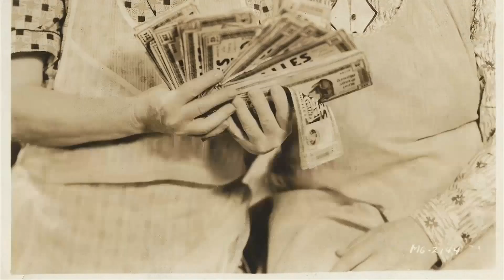The Astonishing Marie Dressler Like You've Never Seen Her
🌟 Join me as we explore the timeless tales and mesmerizing performances of Marie Dressler.

Get ready to relive the golden era of Hollywood as we delve into Marie Dressler's most celebrated roles, their rise to stardom, and the fascinating stories that shaped their legendary career. 🌠

Lights, camera, action! 🎞️ Let's dive into the enchanting world of Classic Hollywood with Marie Dressler as our guide. Join me in celebrating the magic of cinema's golden age! ✨🎭
Filmography:
Christopher Bean
Dinner at Eight
Tugboat Annie
Prosperity
Emma
The Christmas Party
Politics
Reducing
Min and Bill
Let Us Be Gay
Caught Short
One Romantic Night
The Girl Said No
Anna Christie
Chasing Rainbows
The Vagabond Lover
Dangerous Females
The Hollywood Revue of 1929
The Divine Lady
Bringing Up Father
The Patsy
Breakfast at Sunrise
The Joy Girl
The Callahans and the Murphys
The Red Cross Nurse
The Agonies of Agnes
The Scrub Lady
Fired
Tillie Wakes Up
Tillie's Tomato Surprise
Tillie's Punctured Romance
Christopher Bean
Dinner at Eight
Tugboat Annie
Prosperity
Emma
The Christmas Party
Politics
Reducing
Min and Bill
Caught Short
One Romantic Night
Anna Christie
Chasing Rainbows
The Vagabond Lover
Dangerous Females
The Divine Lady
Bringing Up Father
The Patsy
Breakfast at Sunrise
The Joy Girl
The Scrub Lady
Fired
Tillie Wakes Up
Tillie's Tomato Surprise
Tillie's Punctured Romance